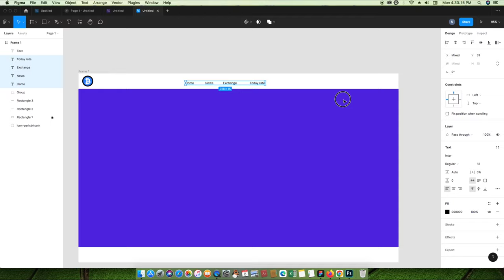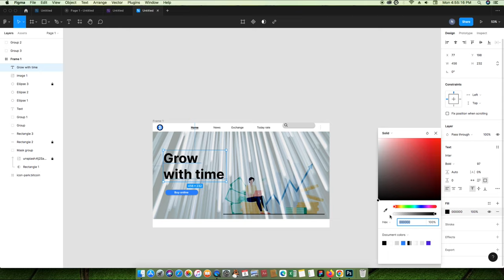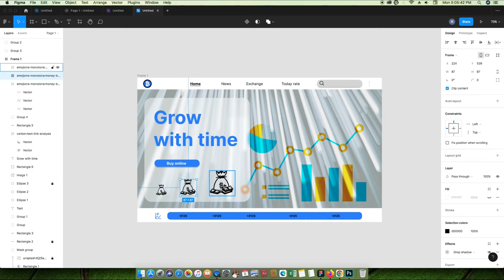Landing Page Hero Spark - Website designs Figma Tutorial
Bitcoin Hero design for website - Website designs
Figma tutorial
How ot make website in figma
Figma design tutorial
Figma creative design